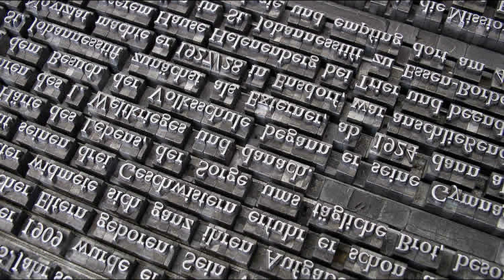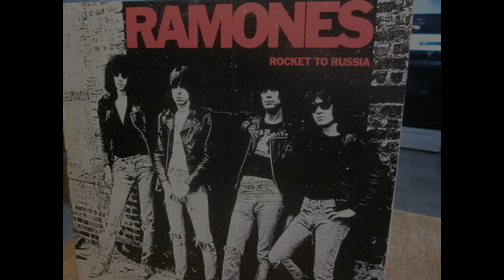Tomorrow Never Knows with Spencer Drate Part #1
Tomorrow Never Knows welcomes welcomes Spencer Drate to the Beatles Kingdom. Spencer recounts his work for Lennon, McCartney, The Talking Heads, The Ramones, and more. Lend us your ears, and we'll give you a show. And of course, Henry the Horse dances the waltz.